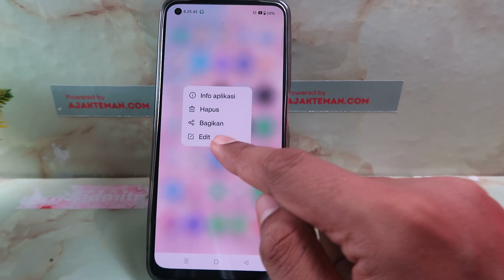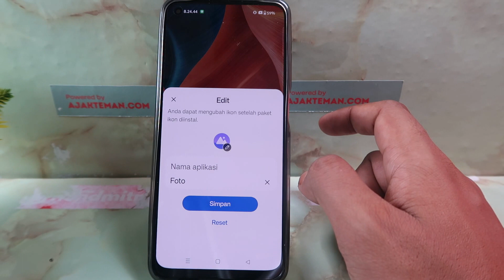Cara Memindahkan Aplikasi Ke Layar Utama Hp Realme